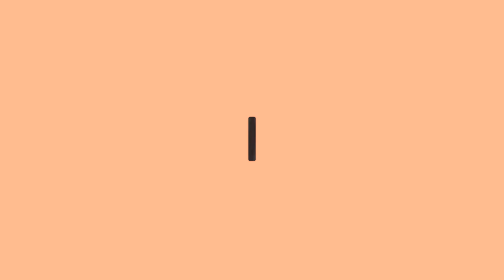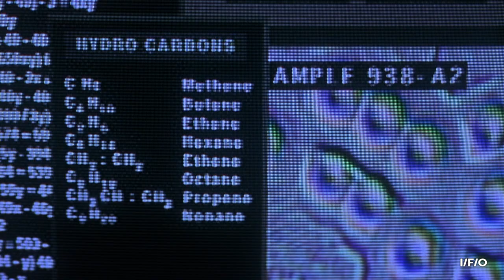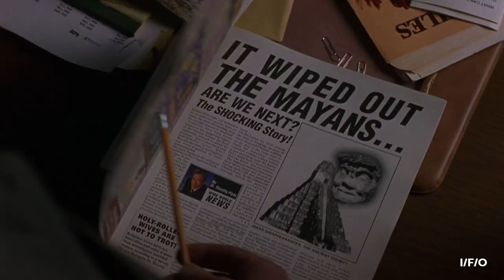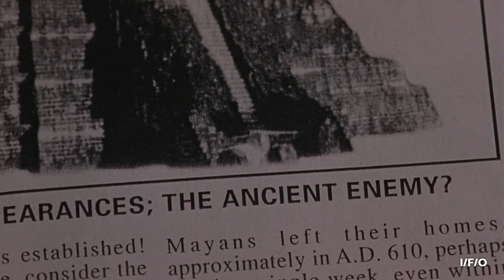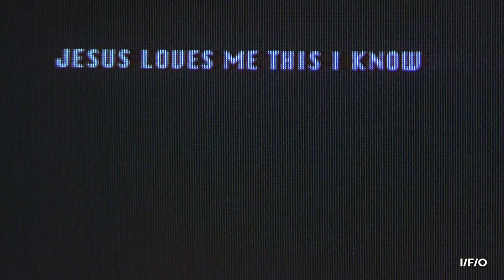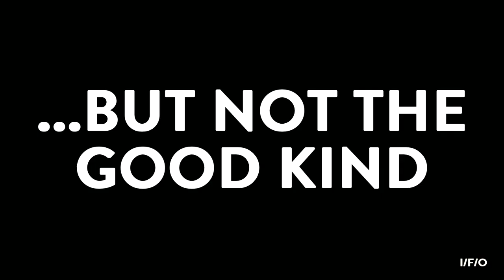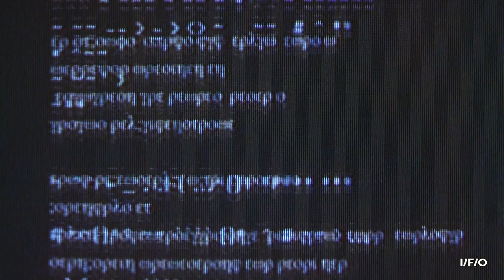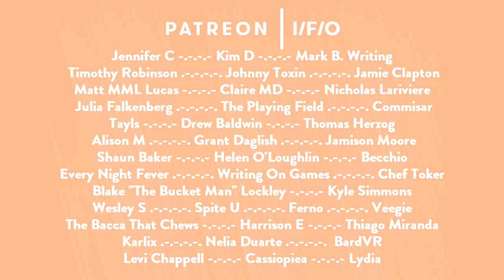Why PHANTOMS (1998) Was The Bomb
"Phantoms" is a lot of things. It's cheap, messy, unintentionally funny and best remembered as a throwaway joke in "Jay And Silent Bob Strike Back"...so why am I still so fond of this not-quite-cult classic?

Additional Music;

Taron Beats